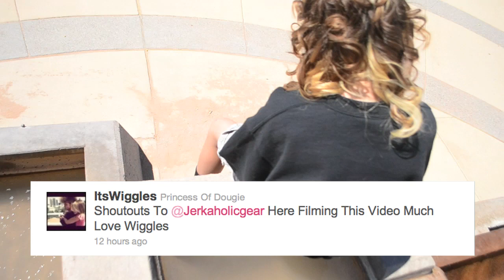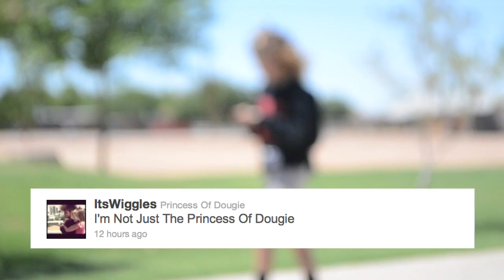MoreThanThePrincessOfDougie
Directed|Edited|Produced by @JiggyBeats
Shout Out to the sponsers @Jerkaholicgear
A Jiggy Productions